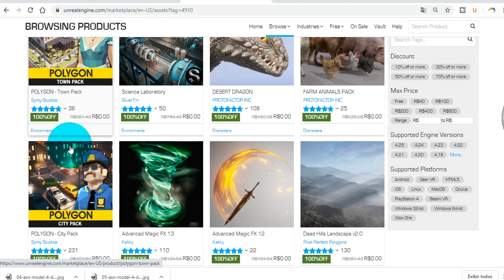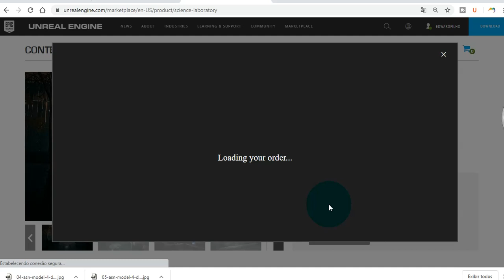Assets Free Download para Unrael Engine de Maio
A Camaleão, é um Centro Acadêmico de ensino a Distância, licenciado pela Epic Game ( Fabricante da UE4 e do Game Fortnite ). Através da Engine mais usada do mundo, você aprenderá com o Criador dos Cursos no Brasil, e Licenciado pela Epic Games

A Unreal Engine ( UE4 ), é a tecnologia mais usada no mundo para a produção de Jogos Triplo AAA, ou seja os jogos de primeira linha para consoles e computadores. A Epic Games criadora da tecnologia Unreal Engine ( UE4 ), fez uso da mesma para criação do jogo Fortnite.  Confira: unrealengine.com